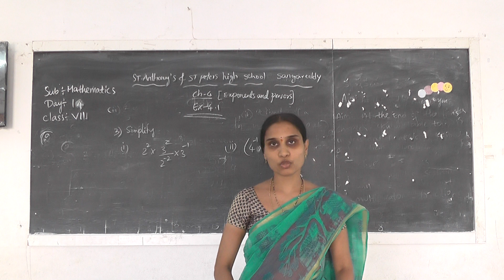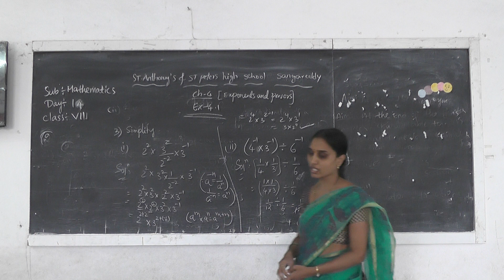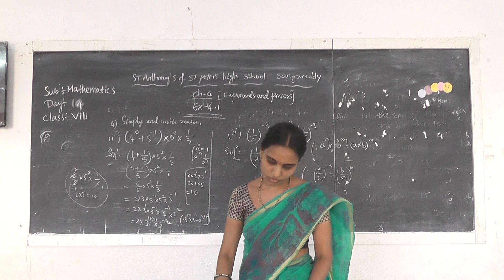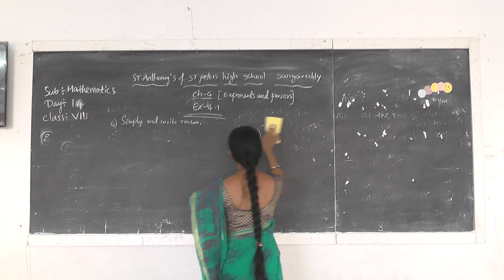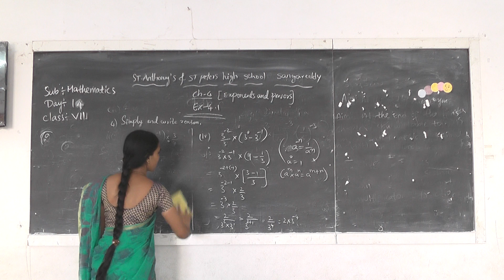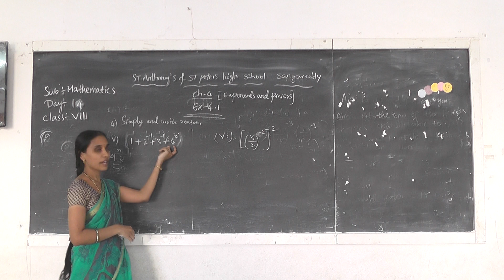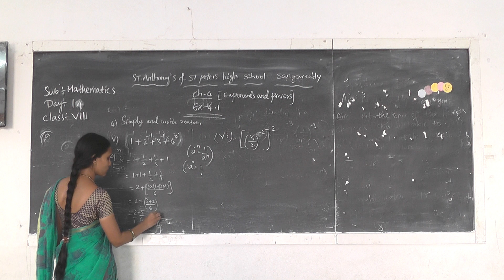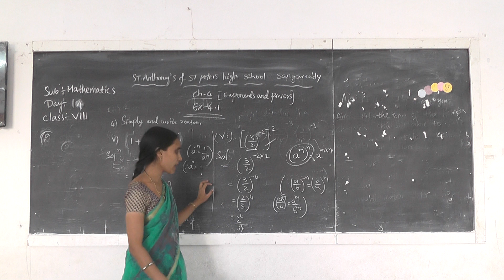MATH VIII CH 4 D14